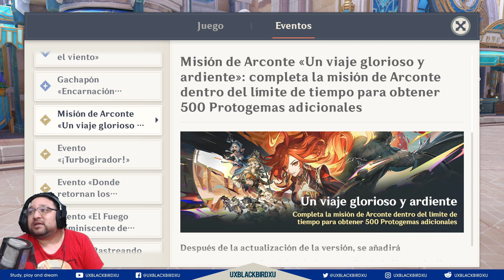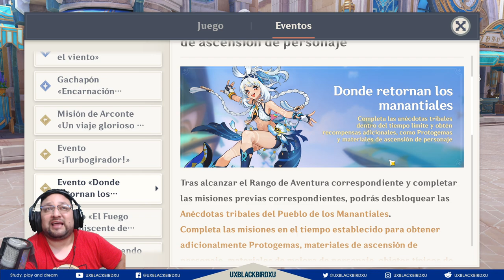✅PROTOGEMAS POR TIEMPO LIMITADO 💎 |🌋Genshin Impact🌋| ANECDOTAS TRIBALES 🔥